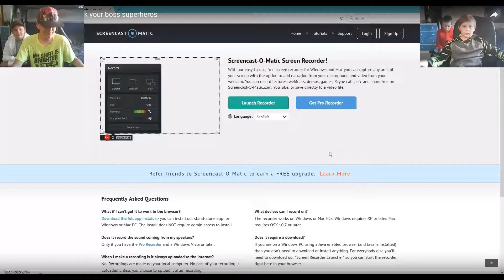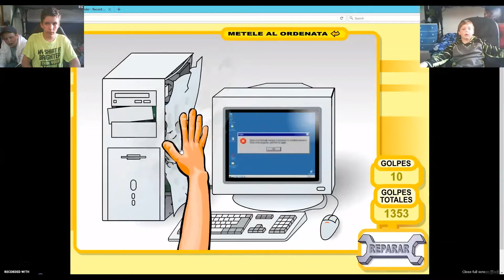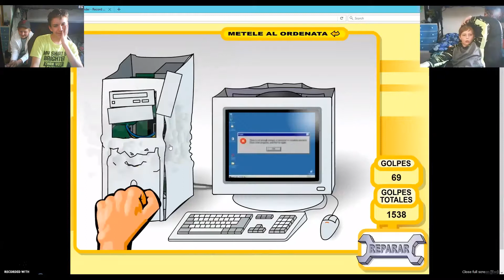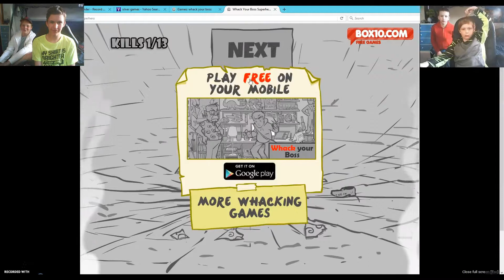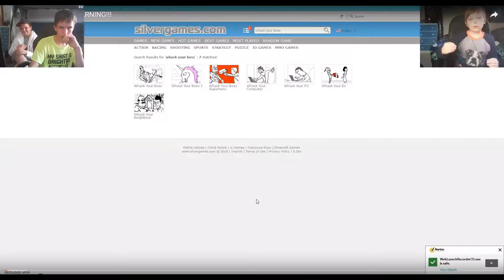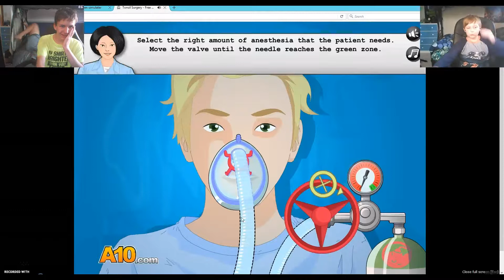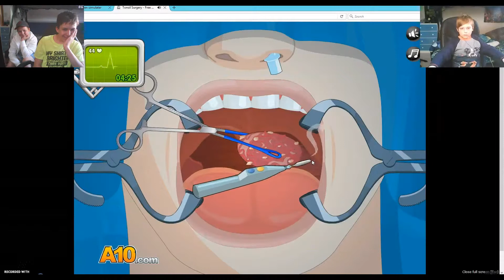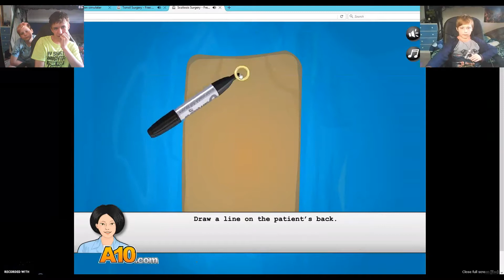Reacting To CrazyCraft9000's Channel #1